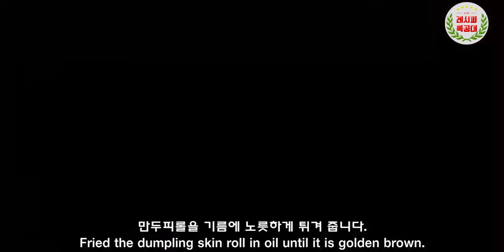만두피롤 만드는 법 (Dumpling skin roll Recipe) - 레시피특공대 - 맥주안주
시원한 맥주와 너무도 잘 어울리는 인생 안주!
이게 진정 JMT 안주!!
만두피롤 만드는 법 입니다.
(How to make Dumpling skin roll)

고소하게 튀겨낸 만두피롤과 함께 상큼한 살사소스를 얹어 드시면
술이 정말 술술 넘어가는 매직이 펼쳐집니다!! ^^

하나씩 먹기 편해서 금새 사라질 수 있으니 주의하세요!
아이들 간식으로도 딱 좋은 메뉴~

만두피롤 만드는법 영상과 함께해 보세요.

감사합니다.